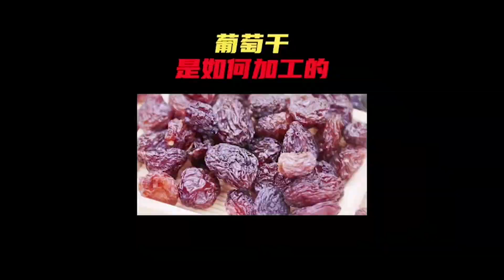木辛日记 - Diary of Muxin -- Production process of raisins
Handmade ceramic
Compressed Video
Mud Play